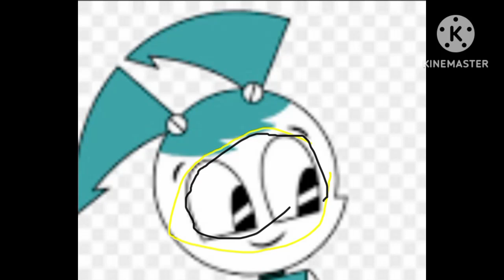jenny wakeman queen bee remix miraculous ladybug